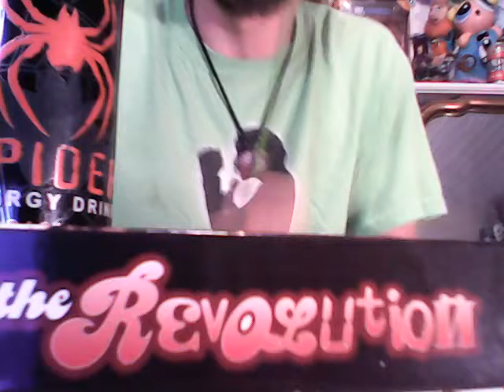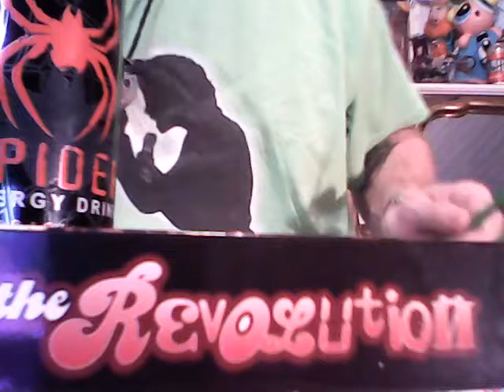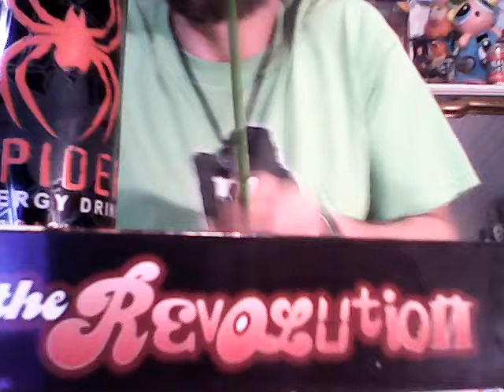DRUM TRIBUTE TO PRIMUS & PAT DUFFY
Plan B 4 Lyfe!